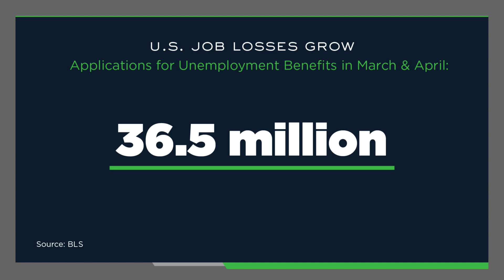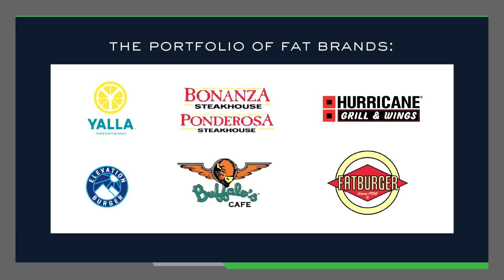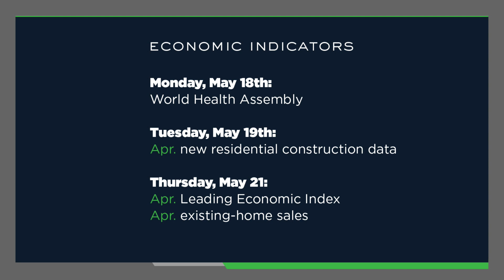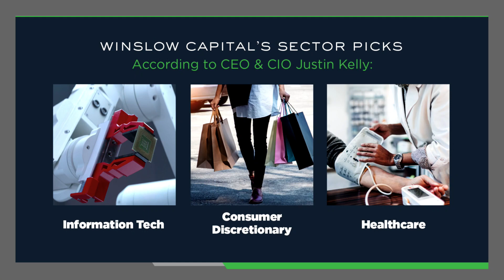MarketBrief #34 - Reopening in America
As U.S. states grapple with the best strategy for getting back to business, the CEO of FAT Brands discusses how he plans to reopen hundreds of restaurants safely. Plus, Barron's deputy editor Ben Levisohn unpacks the rising tensions between the Trump administration and China.